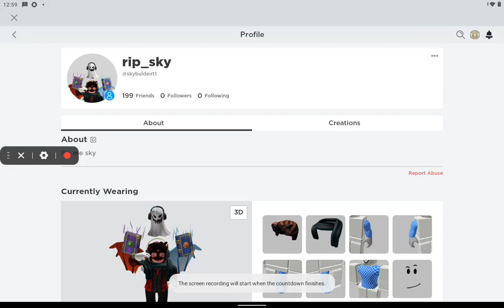here is my user if you want to add me